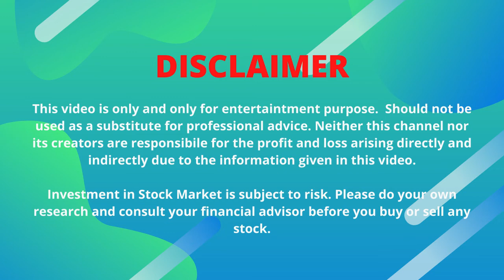Stock Market Astrology | Daily Trend for August 24 to 28, '20| You can expect HIGH volatility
In this video, I have talked about the daily trend of Nifty50 as per my research Financial Astrology. Daily trends are given for the 4th week of August - 24th August, '20 to 28st August, '20. Predictions for August 24, August 25, August 26, August 27, and August 28 '20.